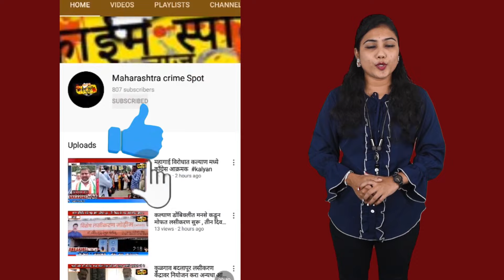कल्याणमध्ये मोबाईल टॉवरसाठी 8 लाख 19 हजारांची वीज चोरी , महावितरणकडून पोलीस ठाण्यात गुन्हा दाखल